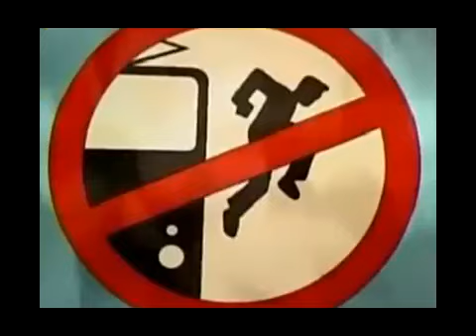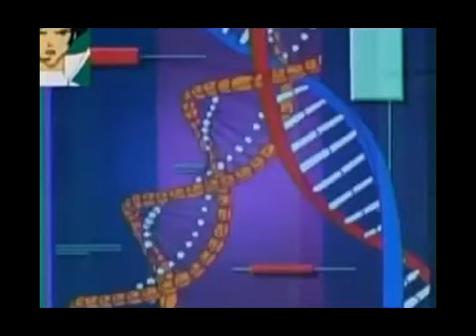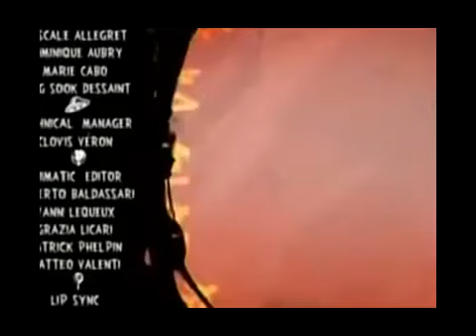Martin Mystery Season 3 Episode 8: Wrath of the torrentington worm